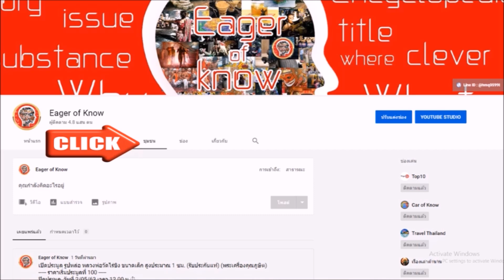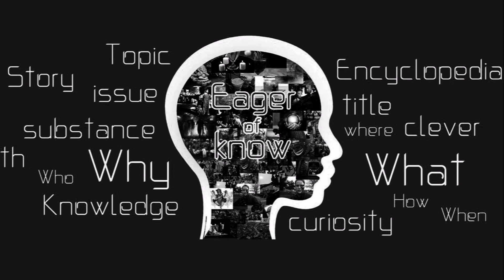หลวงปู่นิล วัดครบุรี เกจิชื่อดังเทพเจ้าแห่งเมืองโคราชตอนใต้ | Eager of Know